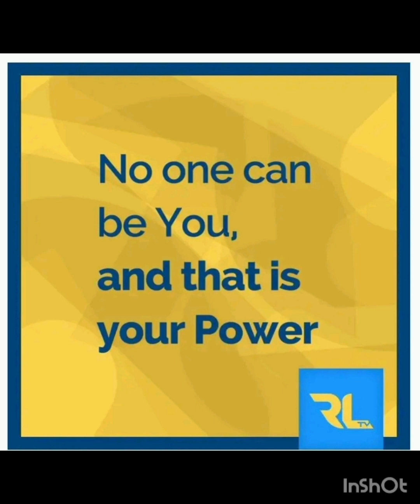Study motivation video